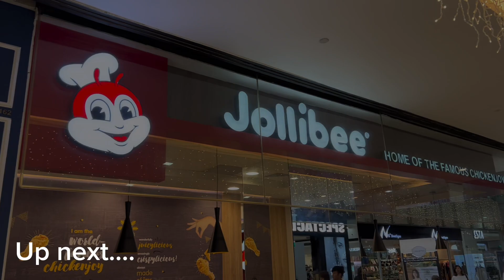MAKAN MAKAN DI SINGAPORE #6 | Teppanyaki tapi gaada atraksinya🥲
Nah kali ini gua makan di salah satu tempat teppanyaki yang ada di Mall Takashimaya nih! Tapi sayangnya gua bener-bener lupa nama tempat teppanyaki ini apa ges :( pokoknya kalau kalian mau cobain, dia tuh ada di Mall Takashimaya, di lantai paliing atasnya, di tempat foodcourt gitu deh. Sejujurnya makanannya lumayan enak sih, tapi sayangggg banget, dengan harga segitu ($54), kita ga dapet atraksi-atraksi yang biasa ada di tipi-tipi gitu lohh. Kayak misalnya spatulanya dilempar-lempar, gambar pake telor, atau trik-trik lainnya deh pokoknya. Jadi chef nya cuma masak di depan muka kita doang ceritanya. Dari segi rasa menurut gua lumayan oke sih, cuman sayang aja gaada trik-trik hebohnya :(